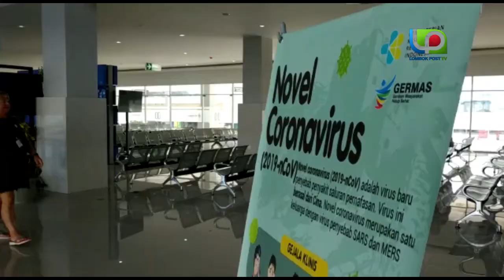KAPAL PESIAR MS COLUMBUS SANDAR DI PELABUHAN GILI MAS, LOMBOK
- KAPAL INI MENGANGKUT 1.027 ORANG TURIS ASING
- MEREKA MELAKUKAN PERJALANAN DARI SYDNEY, AUSTRALIA MENUJU BENOA, BALI, BARU KEMUDIAN BERLABUH DI GILI MAS LOMBOK
- SEBANYAK 315 ORANG PENUMPANG TURUN JALAN-JALAN DI LOMBOK MENGGUNAKAN TRAVEL
- MEREKA PELESIRAN KE MUSEUM NTB, SENGGIGI, LINGSAR, DAN SUKARARA
- KKP MATARAM DAN KSOP LEMBAR MEMASTIKAN PENUMPANG KAPAL BEBAS VIRUS KORONA
- PEMERIKSAAN DILAKUKAN BERLAPIS-LAPIS SAMPAI MEREKA DIIZINKAN TURUN
- PEDAGANG DAN PENGUSAHA TRAVEL MENGAKU TIDAK KHAWATIR DENGAN ISU VIRUS KORONA
- MESKI DEMIKIAN MASIH ADA PEDAGANG YANG WAS-WAS DENGAN ISU VIRUS KORONA